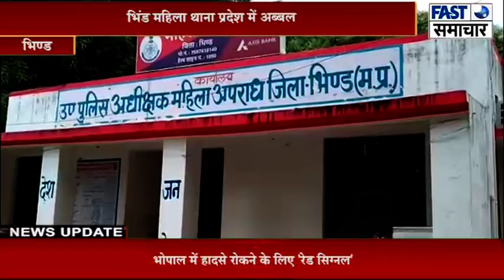भिंड महिला थाना प्रदेश में अब्बल। डीएसपी पूनम थापा परिवार समझौते के लिए माहिर